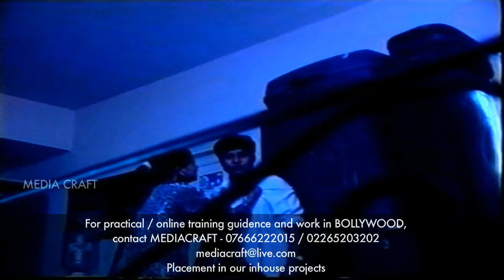Short film - HATYARA | ONLINE ACTING CLASS